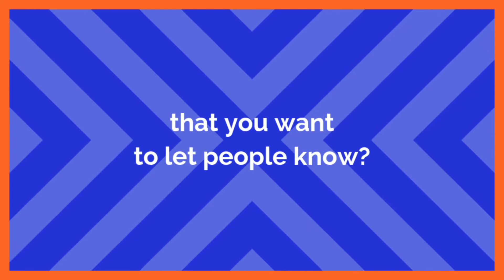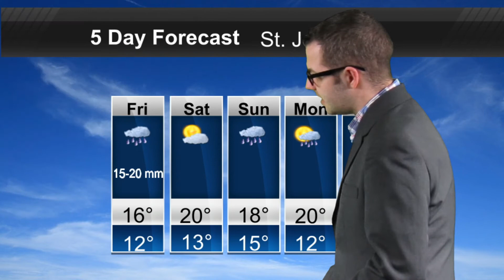News and Weather Update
No new cases of COVID-19 today,
RNC make major drug bust, and
Early morning fire in Corner Brook.

In your forecast, it will be turning wet.